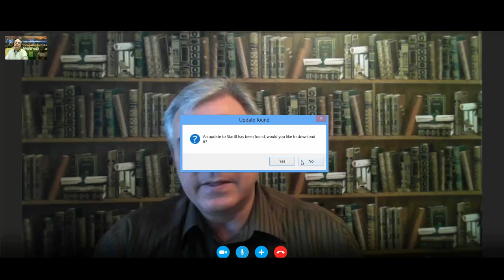Астролог Андрей Бухарин: Прогнозы по России и по Миру. Климат Планеты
Астролог Андрей Бухарин. Эфир от 15 августа 2016 г.
Прогнозы по России и по Миру. Климат Планеты. Катаклизмы и глобальное потепление. Куда инвестировать.